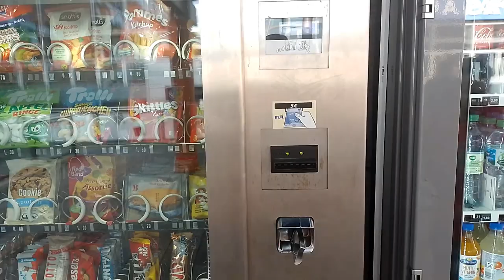Der Bahnhof in Wilhelmshaven.🚅